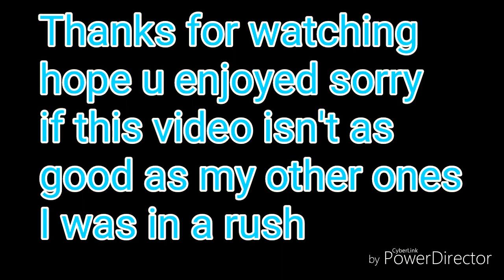Messi free kicks[ Scattered ] Half hot half Cold (Broly500)